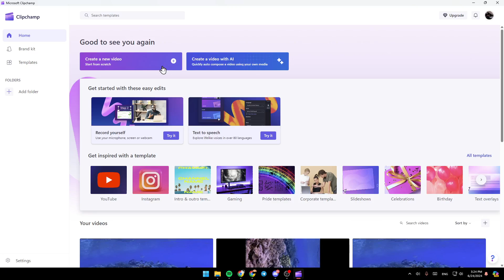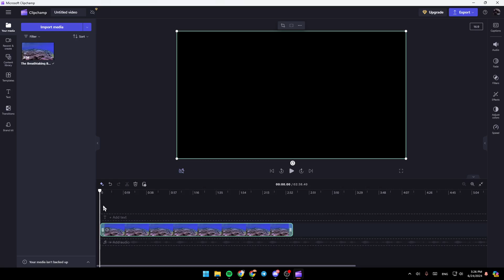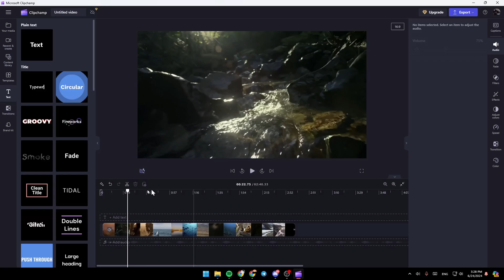How To Remove Text From Video In Clipchamp Tutorial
Today we talk about remove text from video in clipchamp,clipchamp video editing,clipchamp tutorial,clipchamp video editor